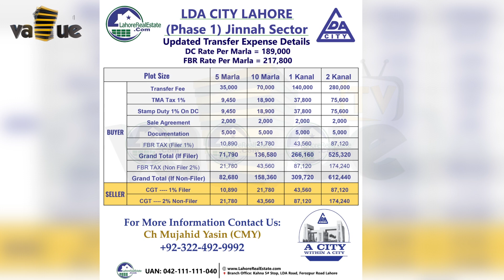LDA City Balloting latest updates 17 July 2021